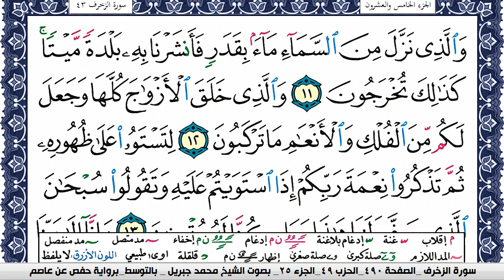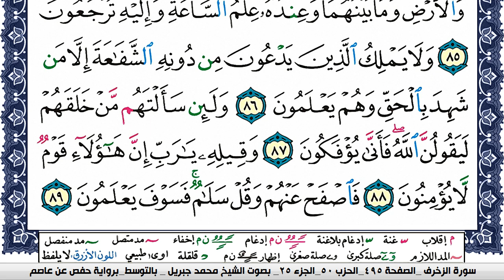سورة الزخرف مكتوبة محمد جبريل Surah Al Zokhrof Mohammd Jpreel برواية حفص عن عاصم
القران الكريم
المصحف كامل
محمد جبريل
KonoozAlhuda
konoozalhuda
konooz
Konooz Alhuda
كنوز الهدى,
كنوز الهدي,
كنوز,
الهدى,
الهدي,
قران كريم
قرآن كريم
قرءان كريم
قران
قرآن
قرءان
القران الكريم
القرآن الكريم
القرءان الكريم
القران
القرآن
القرءان